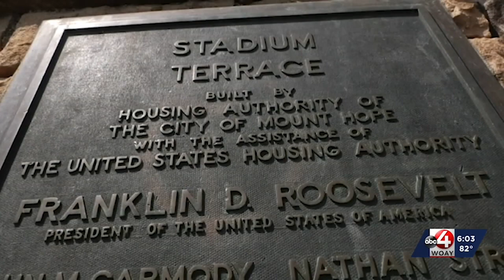MOUNT HOPE HOUSING AUTHORITY TO HOST MEETING REGARDING STADIUM TERRACE WALL.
The meeting will be held on Wednesday August 23rd at 2 PM at the Mount Hope Housing Authority Community Room.